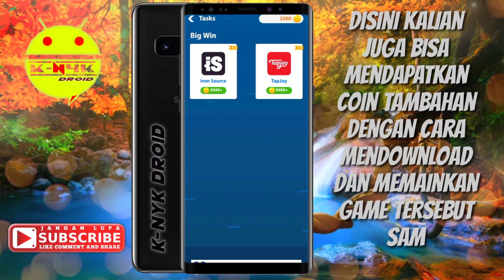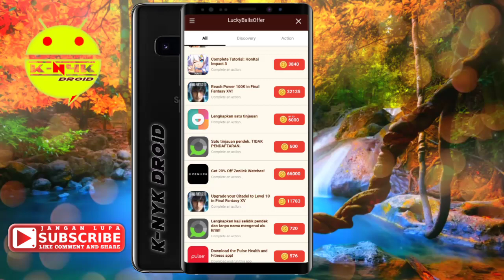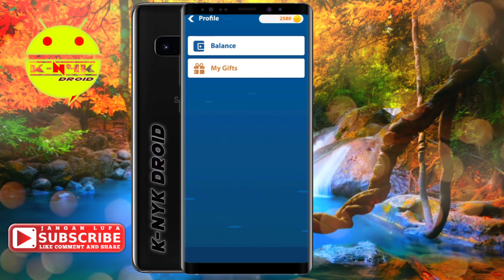TERBARU LAGI CUMA TEKAN TEKAN ES DIBAYAR DOLAR, 1 HAR BISA SAMPAI $5 - $10 DOLLAR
New Aplikasi Penghasil Dollar Cuma Tekan Tekan Dibayar Dollar
Link Aplikasi :

Masukin Kode Ini ( C6T6QHE )
Biar Menu Redem Kalian Keluar

Link Aplikasi Pro
Dan Penghasil Dollar Lainya :

Pixellab Terbaru
Dengan Banyak Fiktur Gratis

Kine Master Pro Last Update

In Shot Pro Last Update

terbaru aplikasi penghasil dollar
cara menghasilkan uang melalui internet
cara mendapatkan uang gratis dari internet
cara menghasil kan uang
cara menghasil kan uang melalui hp android
cara dapat uang gratis dari internet
cara menghasilkan pulsa gratis dari internet
cara dapat pulsa
cara dapat dollar gratis dari internet
aplikasi penghasil dollar terlegit
aplikasi penghasil pulsa tercepat
aplikasi penghasil pulsa terlegit
aplikasi penghasil pulsa melalui hp android